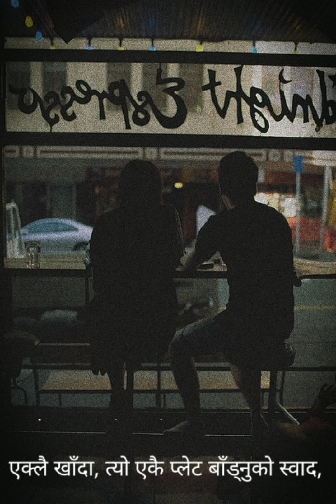हामी फेरि भेटेथ्यौं || Nepali Poetry || Sudip Dhungana || Unsung Notion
have you watched "96" ?
do you remember the reunion?
you definitely know about those school age lovers .

imagine the same and the coincidence is you both arrived earlier than others. now listen this poem, imagining your own world.